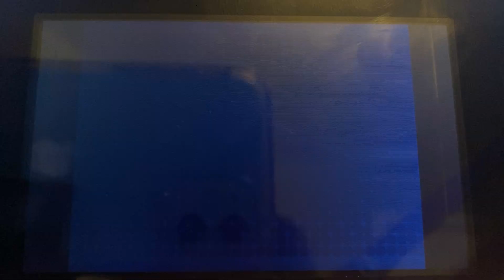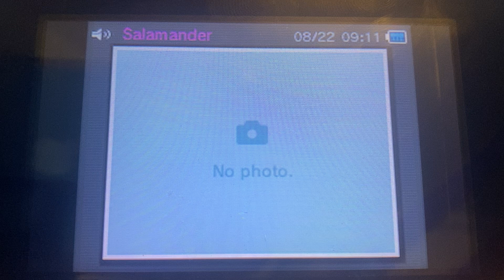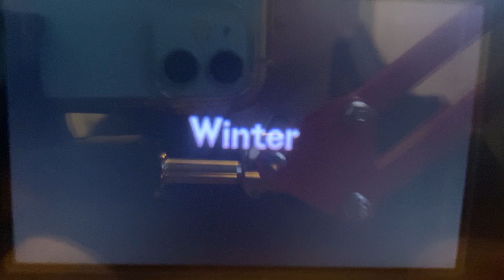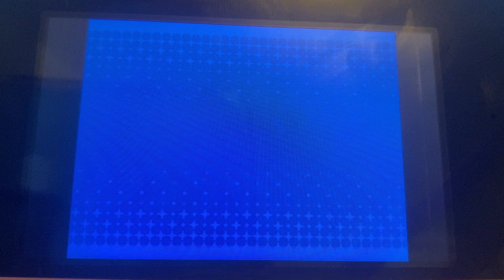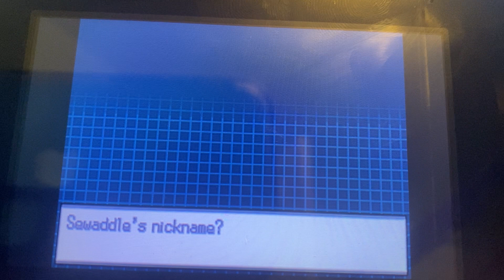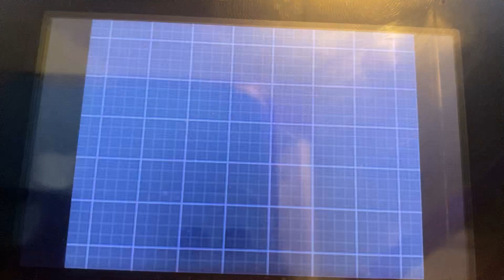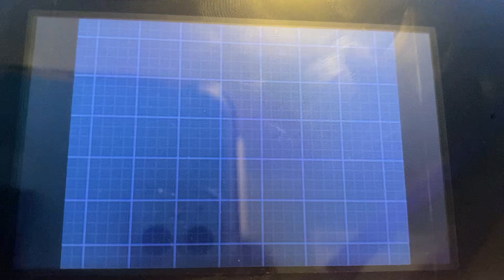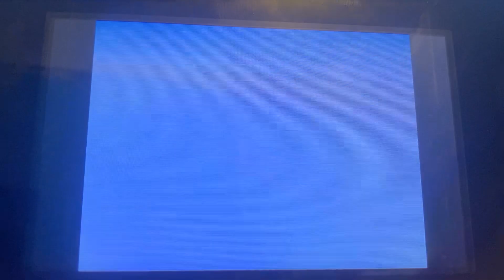Let’s Play Pokémon White 2 Pt 2 (Rival Battle #2)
This rival battle was a JOKE

(Hope you all enjoyed. If you did, please make sure to smash that like button, hit that subscribe button, comment on what other games you’d like to see us play in the future and share our videos with people you think would also enjoy them. Have a good day!!!)